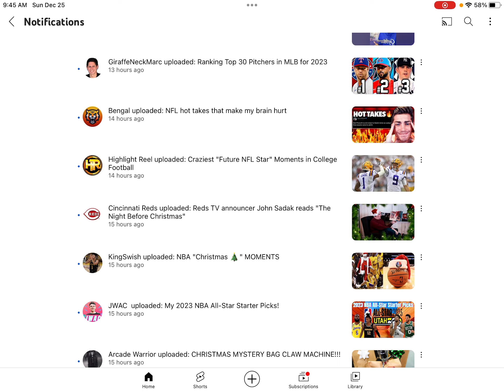GEOMETRY DASH HAS RETURNED!!!!!! | Playing Geometry dash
I know you guys wanted geometry dash back because I have a video on it when I played it the first time that has over 500 views.

LETSGOOOOO!